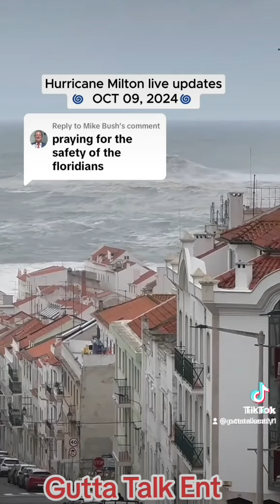hurricane hurricanemilton florida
HURRICANE MILTON HITS Florida